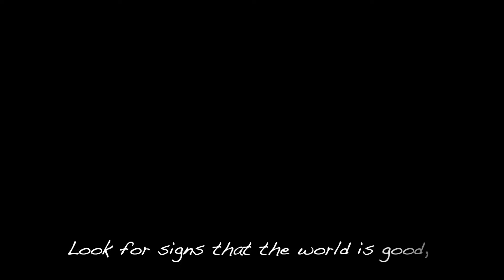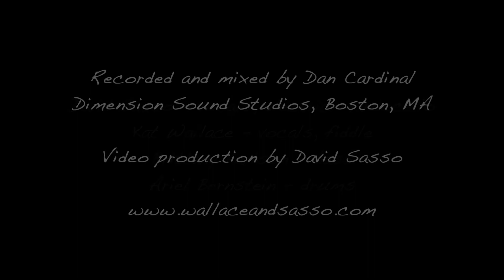Childhood Song (Official Video) - Kat Wallace and David Sasso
David Sasso - vocals and electric 5-string mandocello
Kat Wallace - vocals and fiddle
Brittany Karlson - bass
Ariel Bernstein - drums

Recorded and mixed by Dan Cardinal
Dimension Sound Studios, Boston, MA

Video production by David Sasso

Photos with permission, courtesy Cilla Holmes
*Excerpt from KURT VONNEGUT: LETTERS by Kurt Vonnegut
used with permission of The Wylie Agency LLC

Commissioned and performed in 2019 at the Grand Reopening of the Kurt Vonnegut Museum and Library, Indianapolis, IN